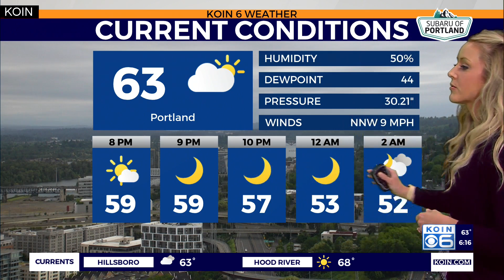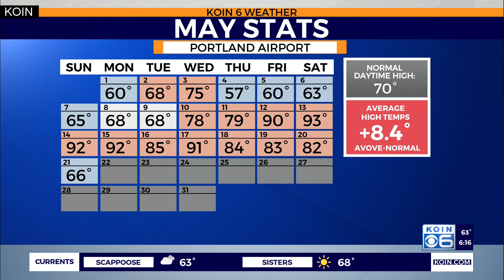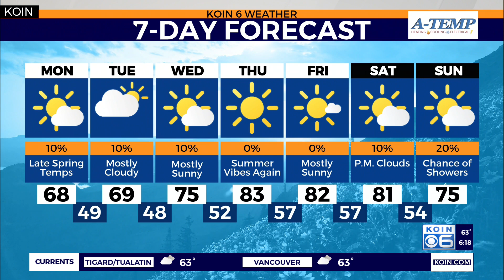Weather forecast: Feeling like late-spring in PDX to start our workweek